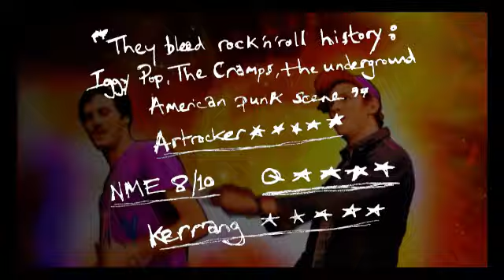fidlar-max_cant_surf